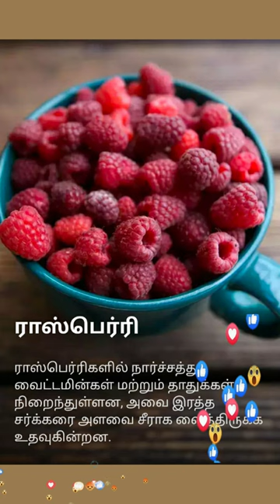Useful Information for diabetics Health Tips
Fruits that should be eaten by diabeticpatients.